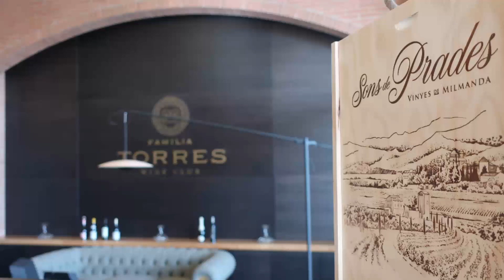TORRES WINERY in Vilafranca del Penedès, Spain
Wine, family history, vineyards, ecology, culture and gastronomy are the values that have been the corner stone of Familia Torres for more than 300 years.